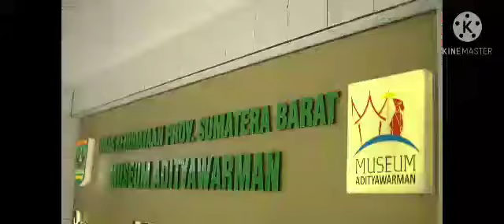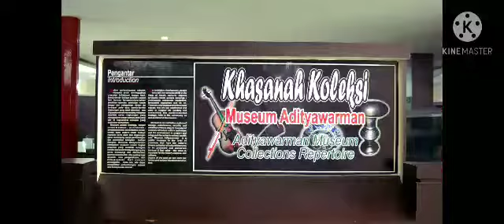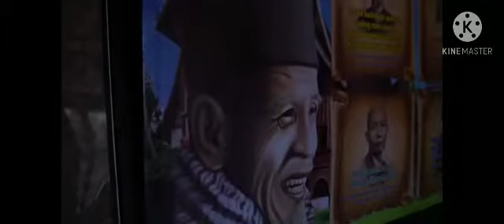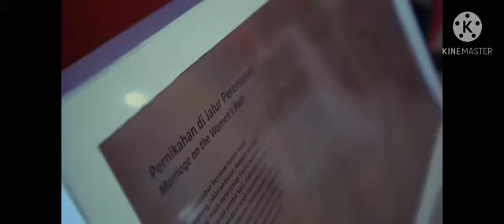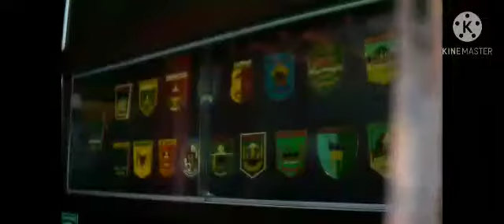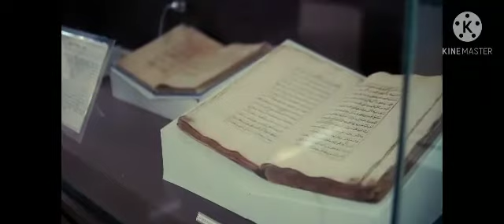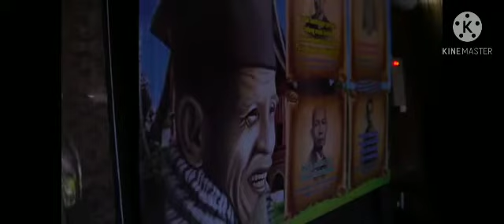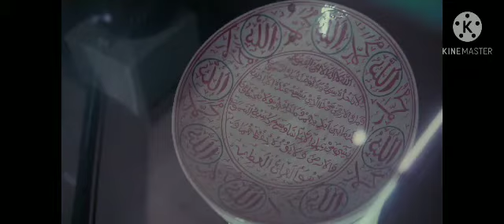Profil Museum Adityawarman Provinsi Sumatera Barat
UPTD Museum Adityawarman Provinsi Sumatera Barat merupakan UPTD Di bawah koordinasi Dinas Kebudayaan Provinsi Sumatera Barat. Museum ini dibangun diatas tanah seluas 2,5 Ha dan diresmikan pada tanggal 16 maret 1977 oleh Mendikbud Prof.DR. Syarif Thayeb.
Museum Adityawarman memamerkan koleksi yang bernilai budaya dan sejarah dalam bentuk Pameran Tetap dan Pameran Temporer. Pada bulan desember 2020 ini sudah meresmikan pameran Temporer yang bertemakan Islam dengan judul " Surau" oleh Kepala Dinas Kebudayaan Provinsi Sumatera Barat Ibu. Dra.Hj.Gemala Ranti, M.Si.
Datanglah ke museum Adityawarman, Museum di hati kita semua 🙏🙏